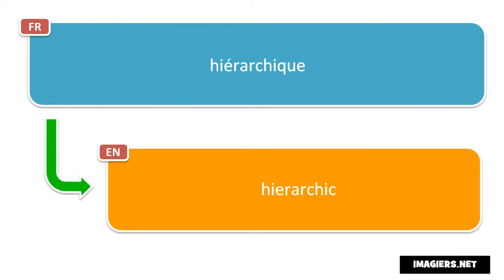How to pronounce hiérarchique